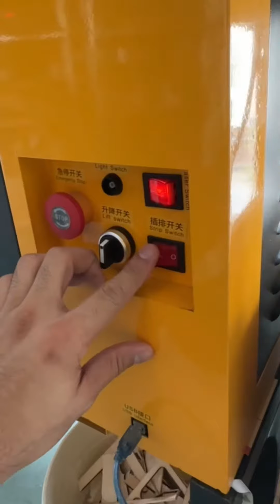Laser engrave LED LIGHT for Attack on titans!